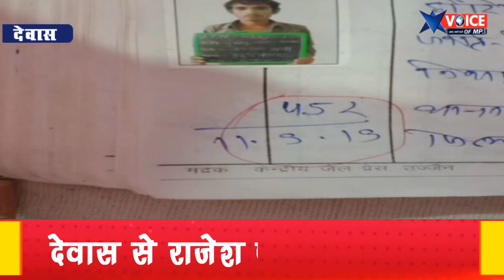बागली उप जेल की बड़ी लापरवाही, दीवार फांद कर हुऐ फरार